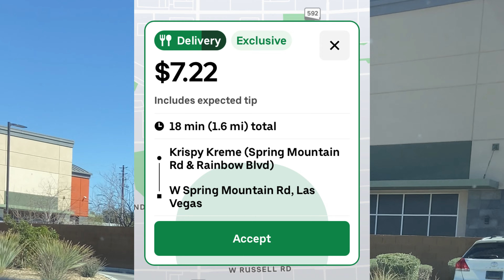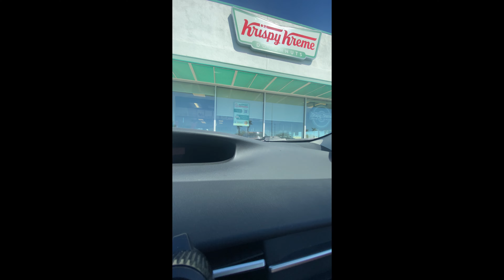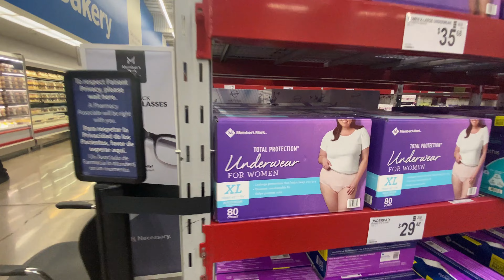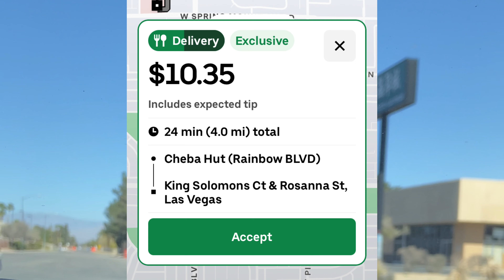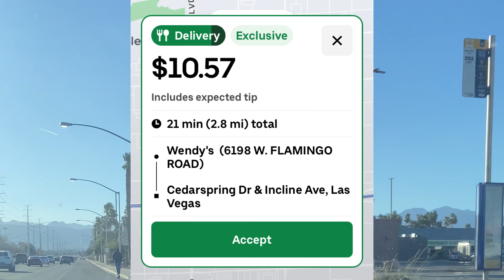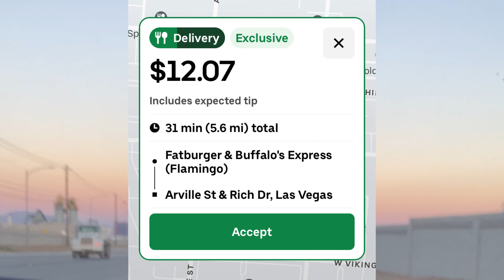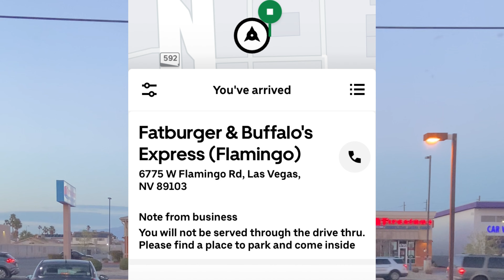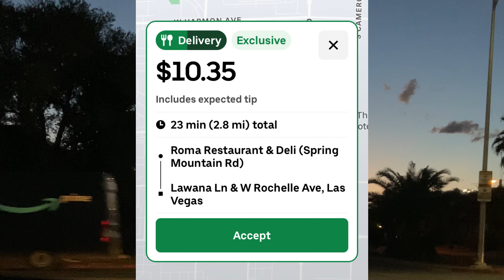Jiffy Lube Delivery IN THE PIT!